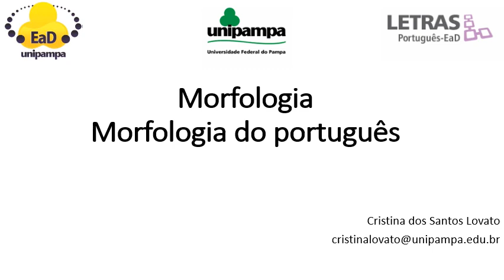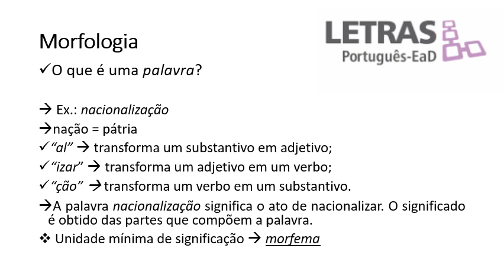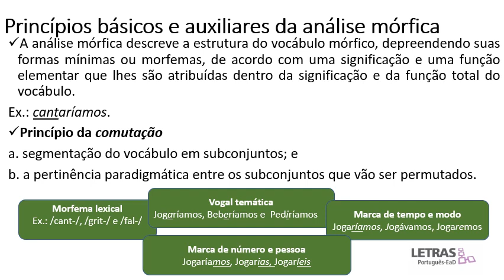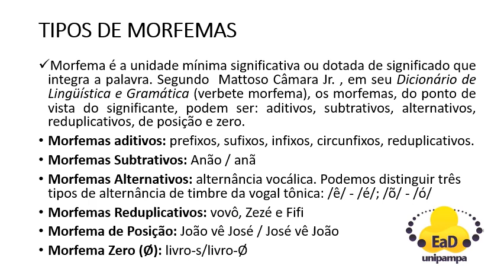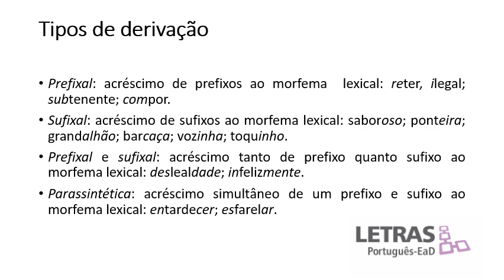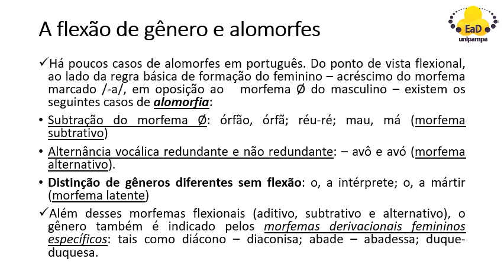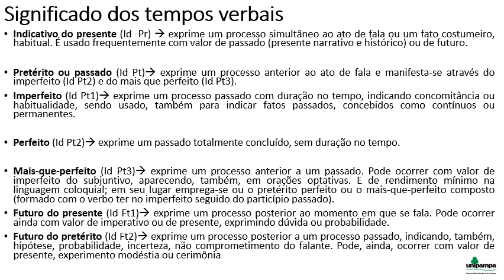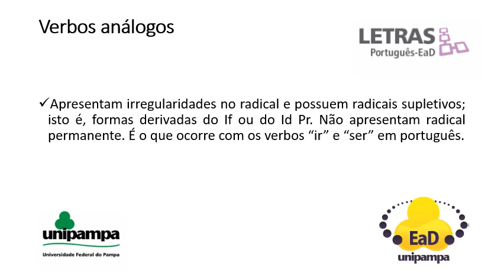Morfologia do português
Profª Cristina dos Santos Lovato